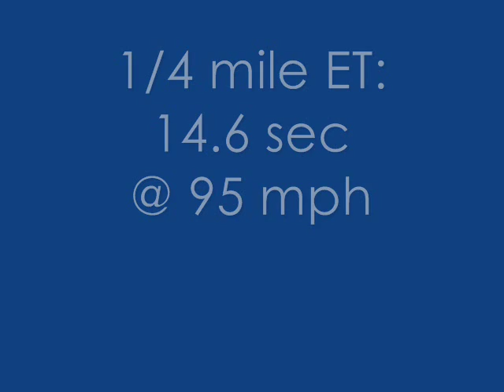95 BMW M3 U.S. Version 1/4 Mile Run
This is my 1995 BMW M3 with 78K miles, 5-speed, 100% stock, doing a 1/4 run at the Knoll Motorsport Park in Martin, MI. The lumpy engine you hear is from a Mustang 5.0 next to me (which for some reason slower than mine)